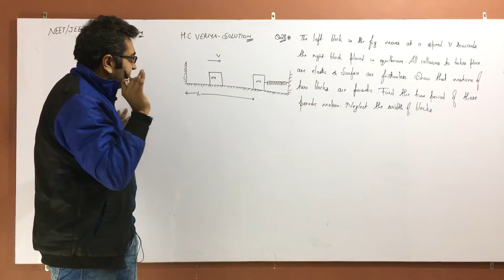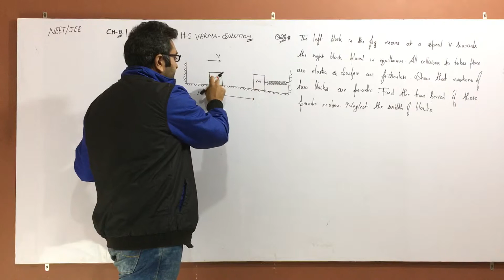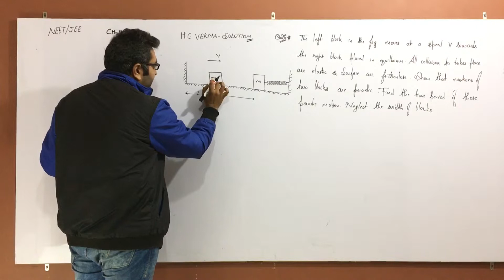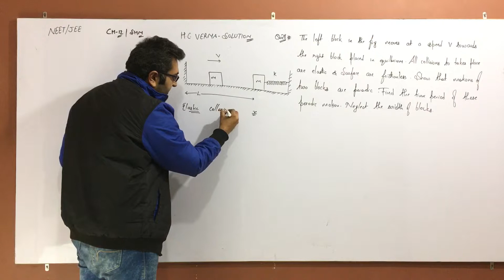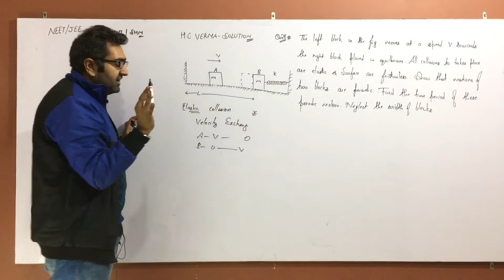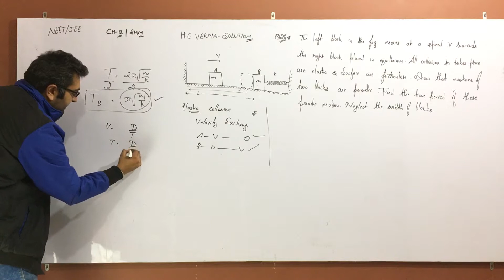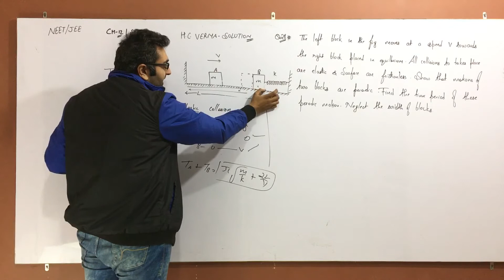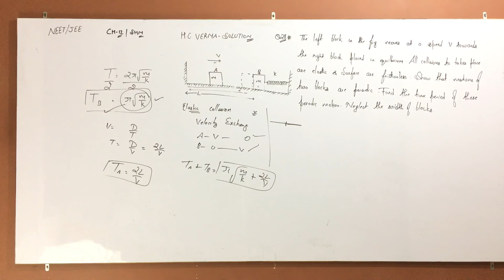H C Verma - SOLUTION - Chapter 12 - QUESTION 28 - ( Q 28) - SIMPLE HARMONIC MOTION (SHM) ISHWER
H C Verma - SOLUTION - Chapter 12 - QUESTION 27 - ( Q 27) - SIMPLE HARMONIC MOTION (SHM) ISHWER

H C Verma - SOLUTION - Chapter 12 - QUESTION 26 - ( Q 26) - SIMPLE HARMONIC MOTION (SHM) ISHWER

H C Verma - SOLUTION - Chapter 12 - QUESTION 25 - ( Q 25) - SIMPLE HARMONIC MOTION (SHM) AKsir

H C Verma - SOLUTION - Chapter 12 - QUESTION 23 - ( Q 23 ) - SIMPLE HARMONIC MOTION (SHM)

H C Verma - SOLUTION - Chapter 12 - QUESTION 22 - ( Q 22 ) - SIMPLE HARMONIC MOTION (SHM)

H C Verma - SOLUTION - Chapter 12 - QUESTION 21 - ( Q 21 ) - SIMPLE HARMONIC MOTION (SHM)

H C Verma - SOLUTION - Chapter 12 - QUESTION 19 - ( Q 19 ) - SIMPLE HARMONIC MOTION (SHM)

H C Verma - SOLUTION - Chapter 12 - QUESTION 18 - ( Q 18 ) - SIMPLE HARMONIC MOTION (SHM)

H C Verma - SOLUTION - Chapter 12 - QUESTION 17 - ( Q 17 ) - SIMPLE HARMONIC MOTION (SHM)

H C Verma - SOLUTION - Chapter 12 - QUESTION 15 - ( Q 15 ) - SIMPLE HARMONIC MOTION (SHM)

H C Verma - SOLUTION - Chapter 12 - QUESTION 14 - ( Q 14 ) - SIMPLE HARMONIC MOTION (SHM)

H C Verma - SOLUTION - Chapter 12 - QUESTION 13 - ( Q 13 ) - SIMPLE HARMONIC MOTION (SHM)

H C Verma - SOLUTION - Chapter 12 - QUESTION 11 - ( Q 11 ) - SIMPLE HARMONIC MOTION (SHM)

H C Verma - SOLUTION - Chapter 12 - QUESTION 9 - ( Q 9 ) - SIMPLE HARMONIC MOTION (SHM)

H C Verma - SOLUTION - Chapter 12 - QUESTION 7 - ( Q 7 ) - SIMPLE HARMONIC MOTION (SHM)

H C Verma - SOLUTION - Chapter 12 - QUESTION 12 - ( Q 12 ) - SIMPLE HARMONIC MOTION (SHM)

H C Verma - SOLUTION - Chapter 12 - QUESTION 10 - ( Q 10 ) - SIMPLE HARMONIC MOTION (SHM)

H C Verma - SOLUTION - Chapter 12 - QUESTION 8 - ( Q 8 ) - SIMPLE HARMONIC MOTION (SHM)

H C Verma - SOLUTION - Chapter 12 - QUESTION 6 - ( Q 6 ) - SIMPLE HARMONIC MOTION (SHM)

H C Verma - SOLUTION - Chapter 12 - QUESTION 3 - ( Q 3 ) - SIMPLE HARMONIC MOTION (SHM)

H C Verma - SOLUTION - Chapter 12 - QUESTION 2 - ( Q 2 ) - SIMPLE HARMONIC MOTION (SHM)